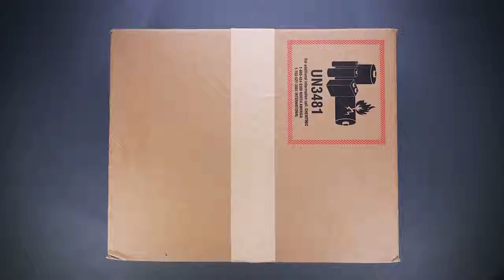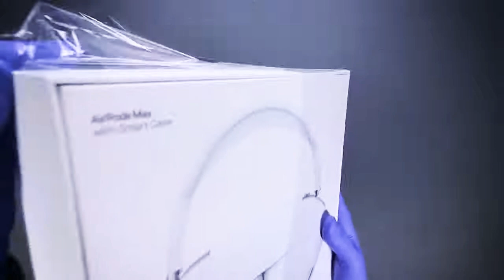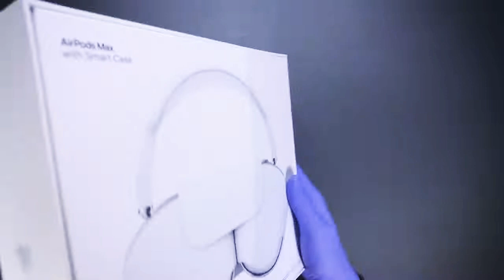Apple AirPods Max Unboxing - Apple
Today I will be unboxing the new AirPods Max from Apple. I hope you enjoy!

1000xm4 vs airpods max
12 pro max airpods pro
11 pro max airpods